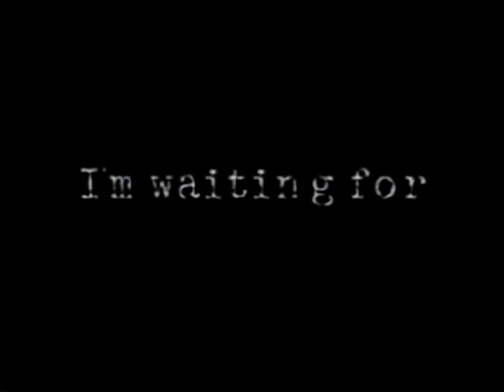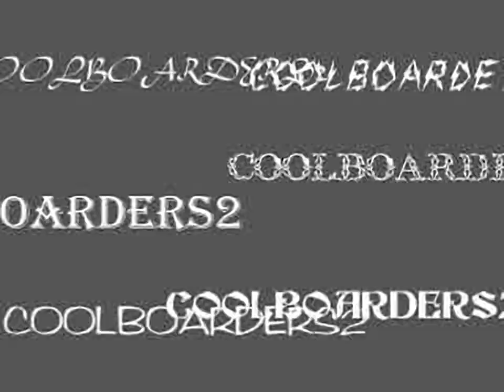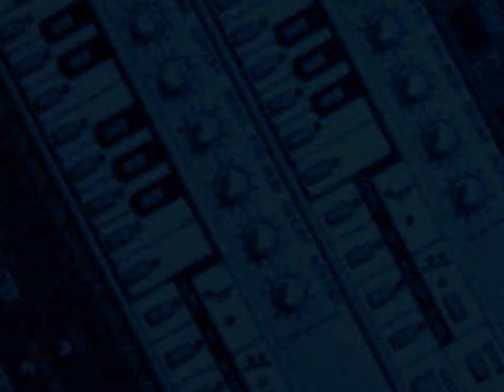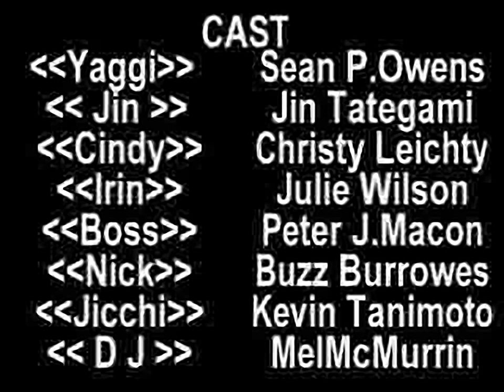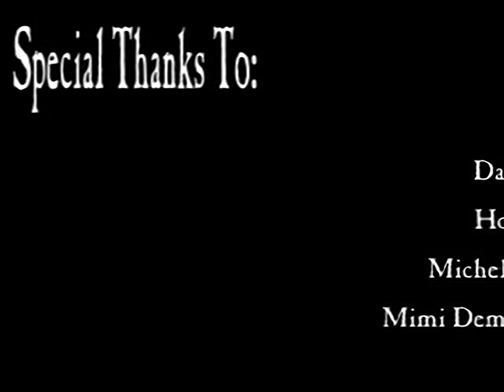Cool Boarders 2 - all videos for the Playstation 1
00:00 - PMOVIEA.STR
01:06 - SBCMOVA.STR
01:53 - STAFFA.STR